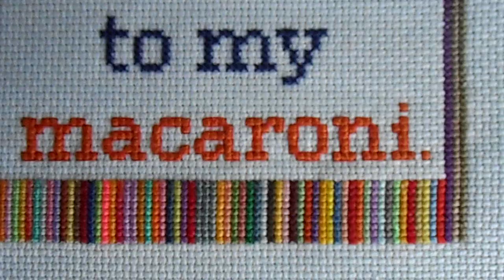My macaroni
Cross stitch piece.